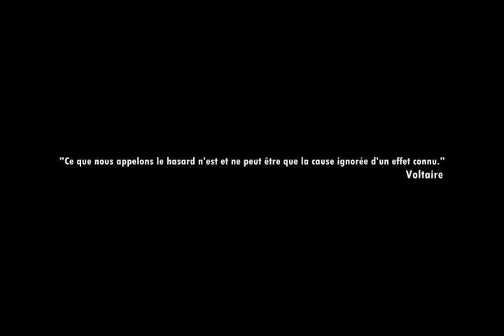N°26 L'effet boule de neige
Cette vidéo a été réalisée par Émilie Gilles dans le cadre du Prix Vidéo Agora 2017 Caisse des Dépôts.

Vous avez jusqu'au 1er septembre 2017 pour voter pour votre vidéo préférée

Présentation :

Dans la société actuelle l'homme pousse les limites du paysage à vouloir toujours plus dans un monde de plus en plus superficiel.
Le bâtiment du quartier ginkgo illustré dans la vidéo est un parfait exemple de l'évolution contemporaine des bâtiments accessibles à tous.
Le but de cette vidéo est d'illustrer de manière amplifiée les répercutions des gestes de l'homme sur le monde qui l'entoure.
A travers ces trois échelles, l'idée défendue traite des conséquences disproportionnées qui peuvent subvenir l'homme ne respecte pas le paysage.
Cette vidéo dénonce le fait que chaque acte est important quelle que soit l'échelle impactée.